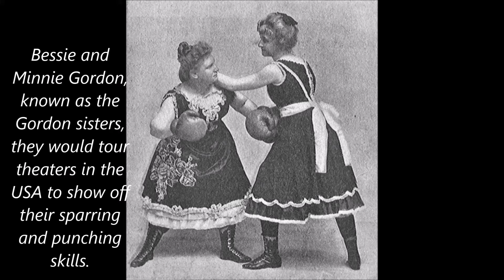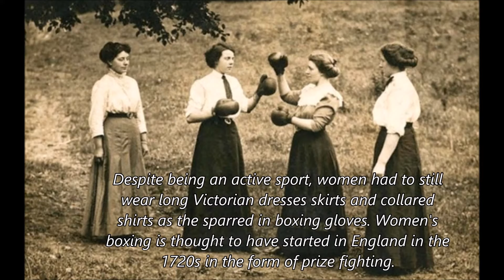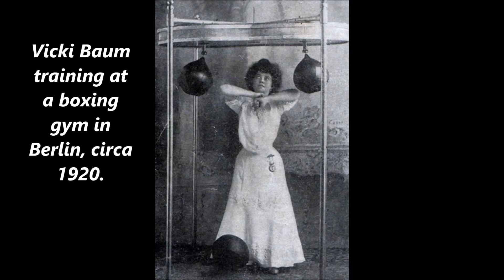Vintage Pictures Show Victorian Female Fighters Got in the Ring for Fun and Freedom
These vintage photos reveal the bizarre history of female boxing where women fought their opponents in full Victorian dress. With no rules governing the sport, women's boxing in the 19th century had a reputation for being fierce and bloody.